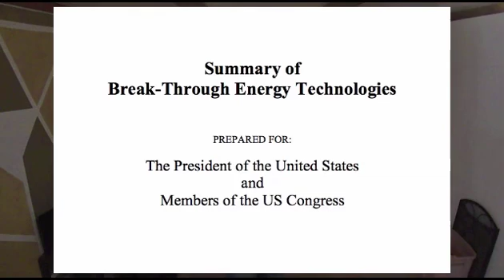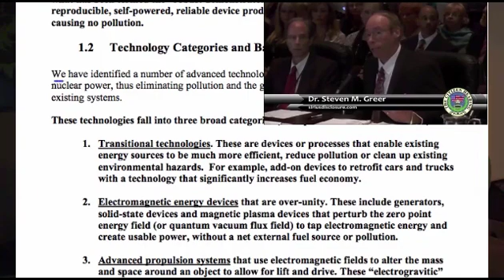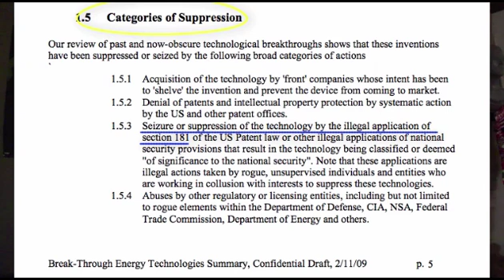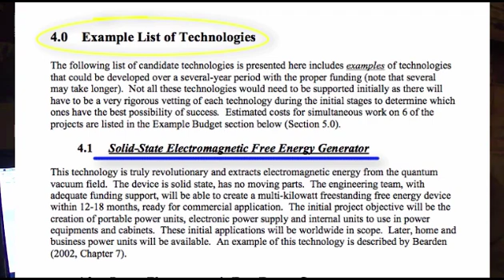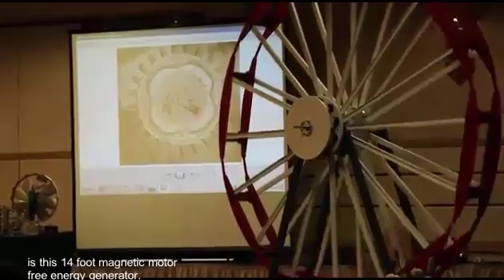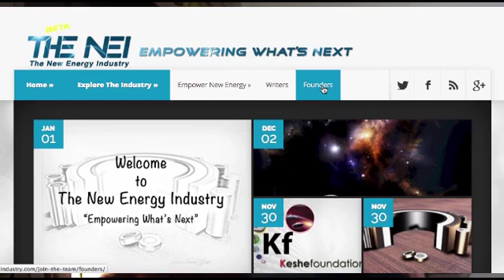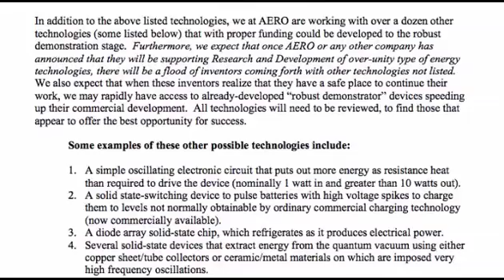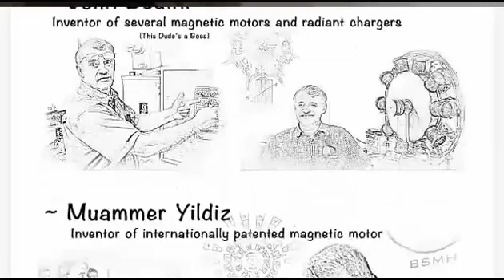* Breakthrough Energy Technology * The Future of Free Energy Is Here!